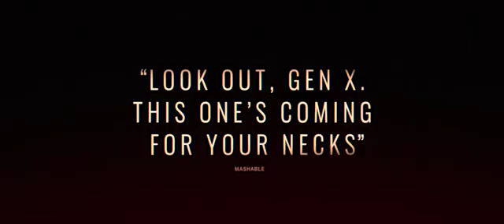Gone in the Night (2022) - Mystery - Thriller - Movie Trailer